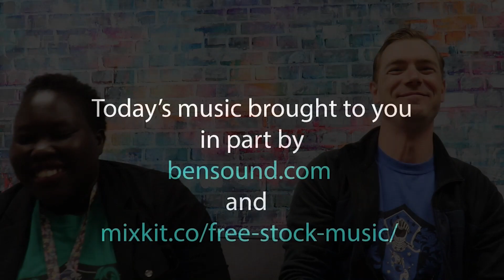Cub Report April 25 2024